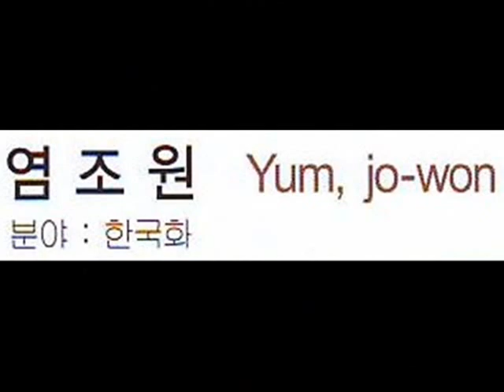한국화가 염조원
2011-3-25